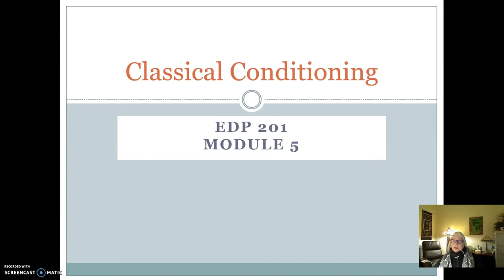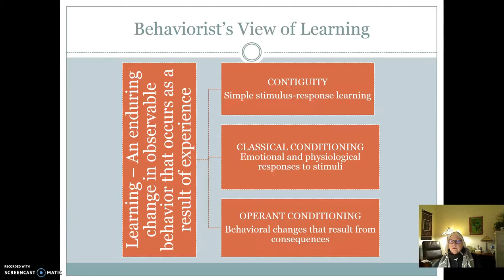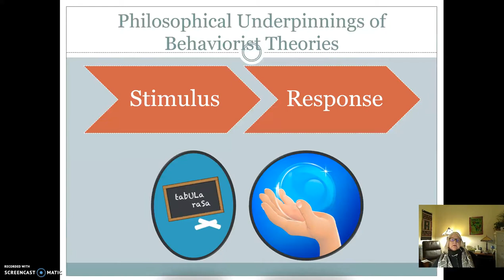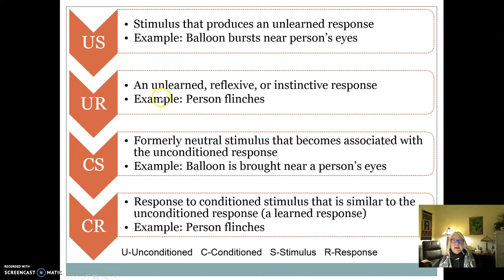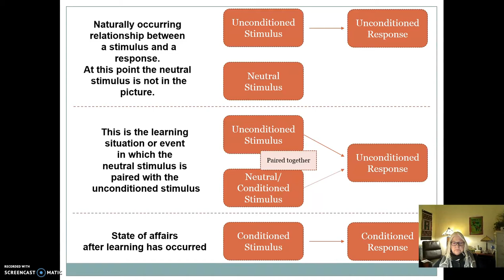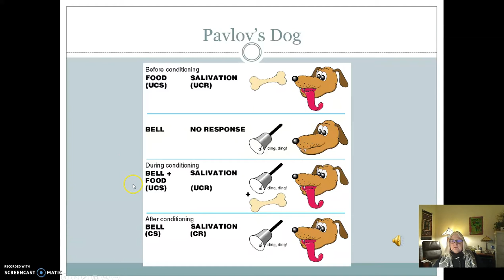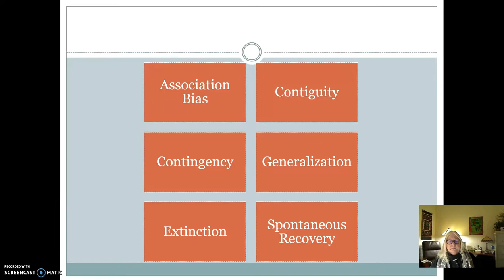Module 5 Classical Conditioning Part 1